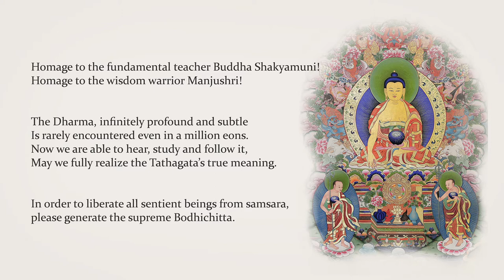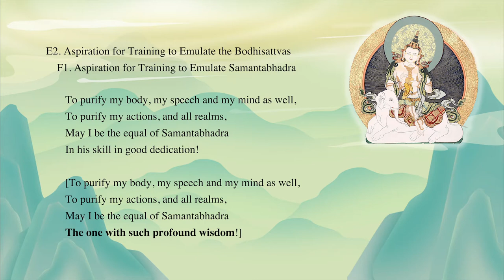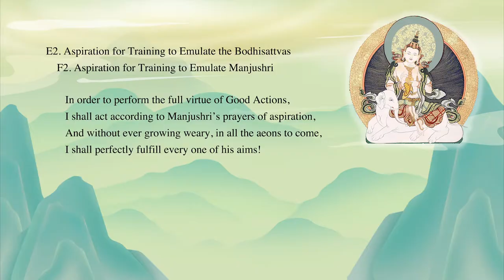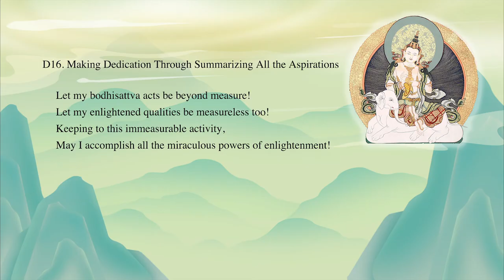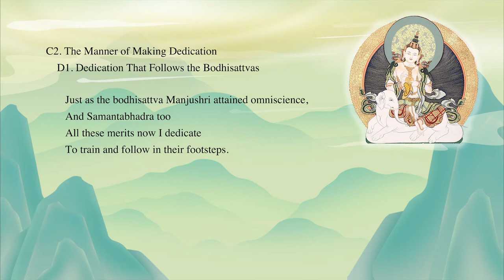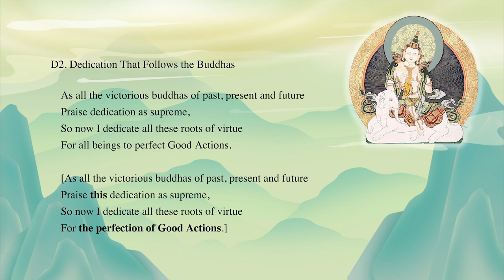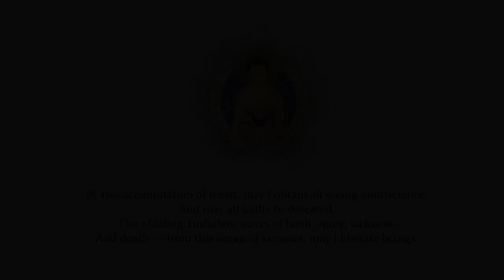The King of Aspiration Prayers LECTURE 9(COMPLETE)